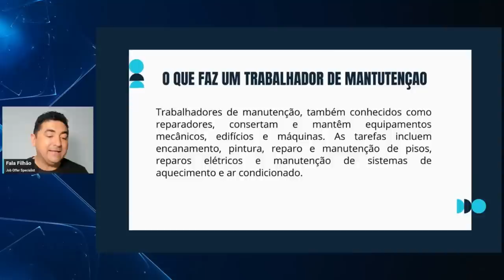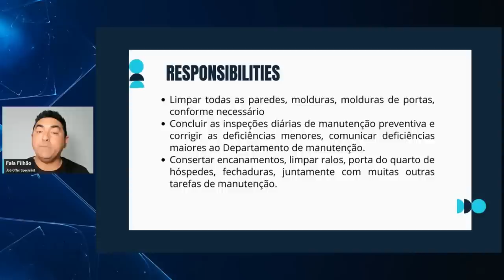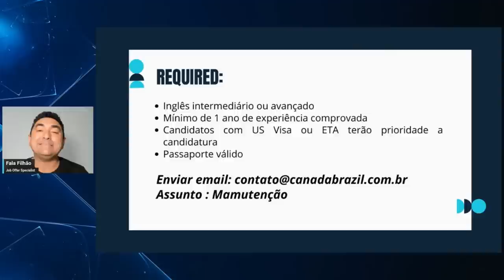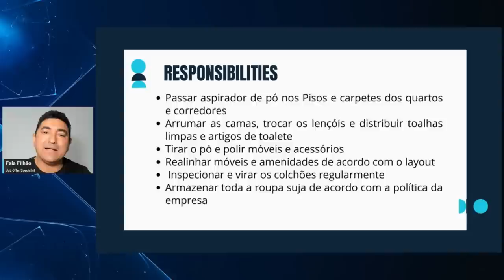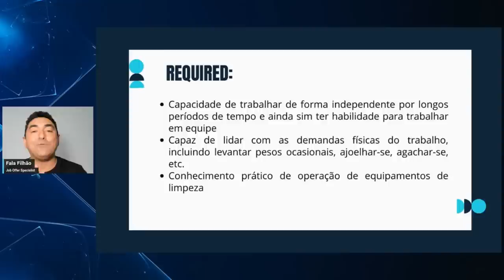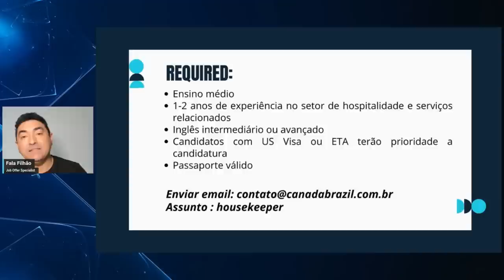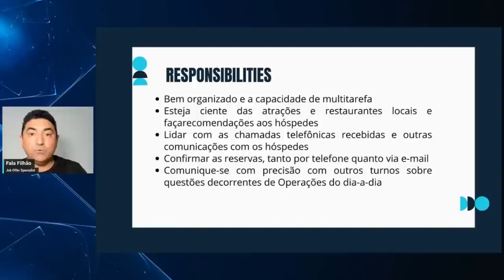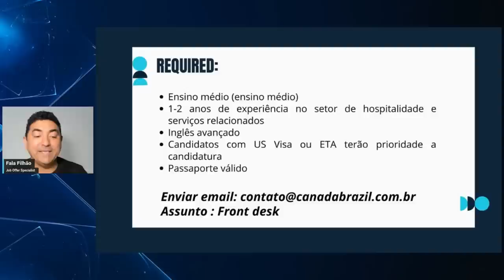VAGAS DE TRABALHO NO CANADA PARA BRASILEIROS [ COMO IMIGRAR PARA O CANADA ]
Faça parte do VIP CLUB Fala Filhão, Lives exclusivas e muito networking:
@claudamaral Está planejando viajar para o Canadá ou qualquer outro lugar do mundo?
Clique no link abaixo e faça a sua cotação, a MKD Viagens é a agência oficial do Canadá Brazil, eu recomendo os serviços pois eles sempre irão te fornecer o melhor preço e um atendimento diferenciado.

Use o CUPOM FALA FILHAO e garanta um preço especial, clique no link abaixo e te vejo no Canadá.

canadabrazil_
claudamaral